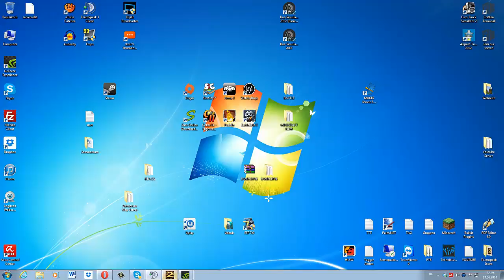MODERN WARFARE 2 #04 // Favela Battle ohne G18